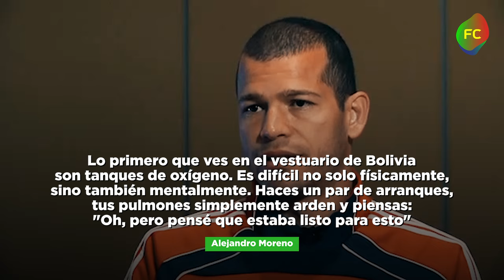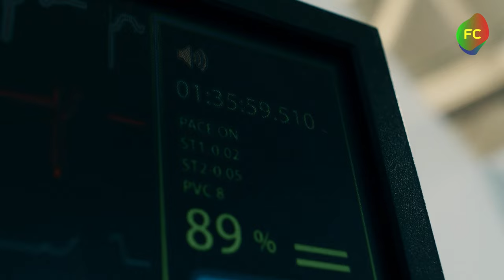¡MESSI y NEYMAR tienen MIEDO de JUGAR AGUI! ¡El ESTADIO más TERRORIFICO del MUNDO! 😱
¡Este lugar es llamado ESTADIO MÁS PELIGROSO DEL MUNDO!

Los futbolistas no quieren venir a jugar aquí: les cuesta respirar, muchos se marean y algunos incluso se desmayan durante los partidos.

Al mismo tiempo, los propietarios de los estadios siempre parecen estar bien, ¡a veces logran vencer a equipos más experimentados!

En 2007, la FIFA prohibió por completo los partidos en este estadio, pero debido a numerosas protestas, ¡tuvieron que cancelar su decisión!

¡Conoce el estadio "Hernando Siles", también conocido como EL ESTADIO MÁS PELIGROSO DEL MUNDO! ¡Empecemos!